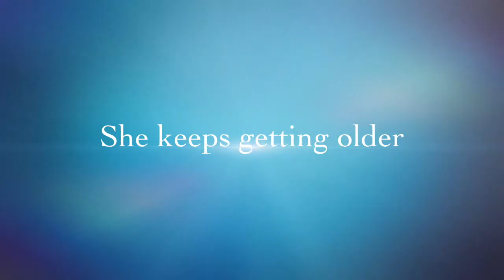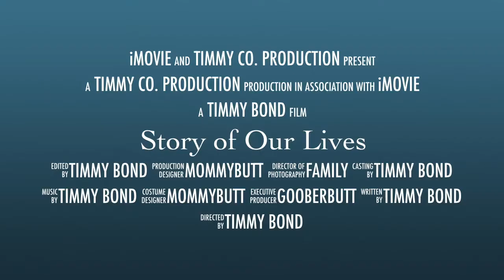Story of Our Lives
Channel trailer of our lives and where we are heading next